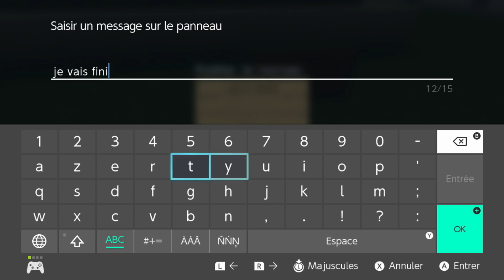JE VISITE VOS MAPS MINECRAFT | NINTENDO SWITCH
Et si je vous rendais visite à l'improviste pour voir ce que vous faites sur Minecraft ? Et bien ça donne ça, j'espère que ça vous plaira :p

Si vous aimez le format, ça peut se refaire !
Et je n'ai actuellement plus de place sur mes comptes Switch, toutes les places sont prises, on verra par la suite mais j'ai déjà créé 3 comptes, je ne souhaite pas en créer d'autres, ca ferait trop sur ma switch après ! Donc on verra d'ici quelque temps :)

Et pour retrouver où me poser les questions pour la FAQ des 10K abonnés, c’est par

Si vous avez aimé la vidéo, n'hésitez pas biensur à laisser un petit pouce bleu, ça me fera toujours plaisir, et puis vous pouvez aussi vous abonner à la chaine si ce n'est pas encore le cas !